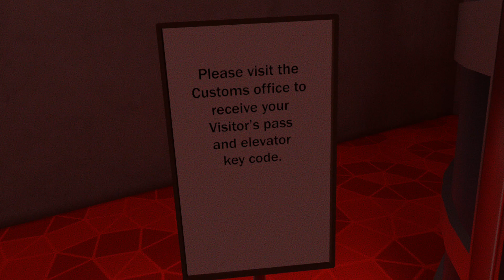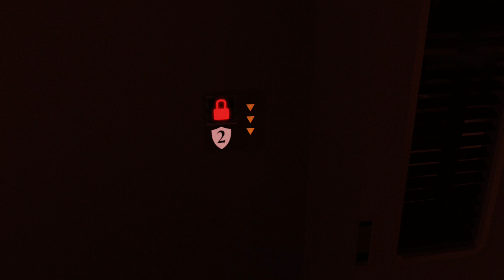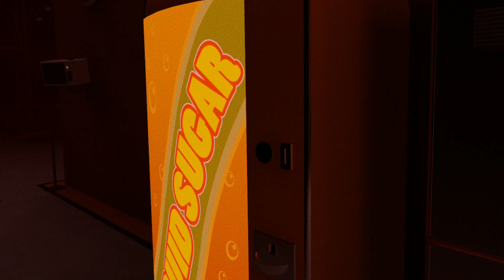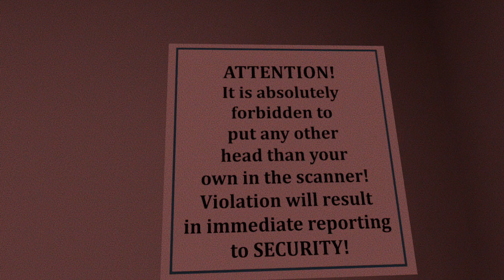Budget Cuts 2: Mission Insolvency ADAM ISOLATION playthrough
This is a video of playing new mode "ADAM ISOLATION".
Due to the game's specifications, the screen will always be dark and difficult to see.
Also, you will not be able to get any achievements when this mode is turned on.

00:48 1.Conductor
06:50 2.TransCorp Central
09:39 3.Roof Ops
15:31 4.Information Tower
21:21 5.Effeciency Distributions
33:12 6.Fabrications